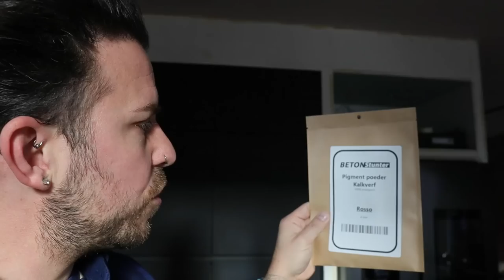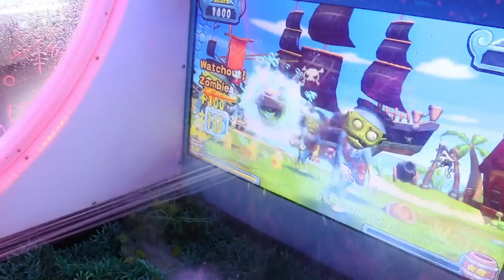HOOG BEZOEK UIT ITALIA & EINDELIJK HEBBEN WE HET || #534 || CASA DELLA VITTORIA